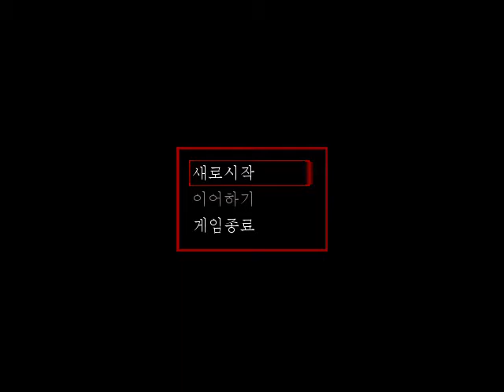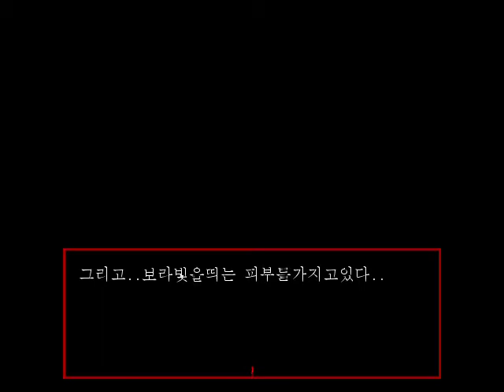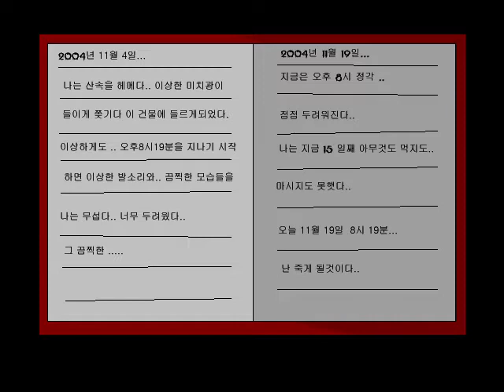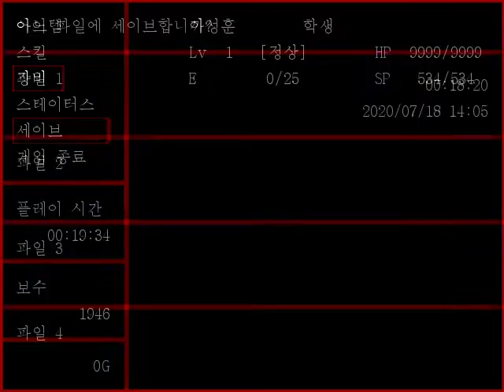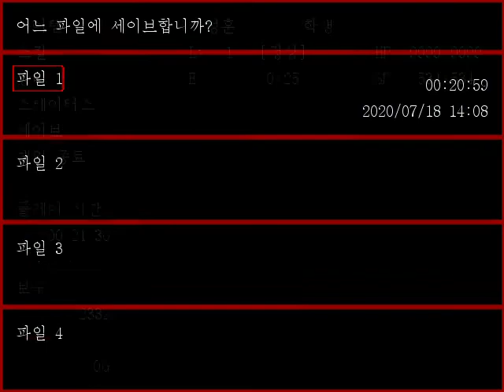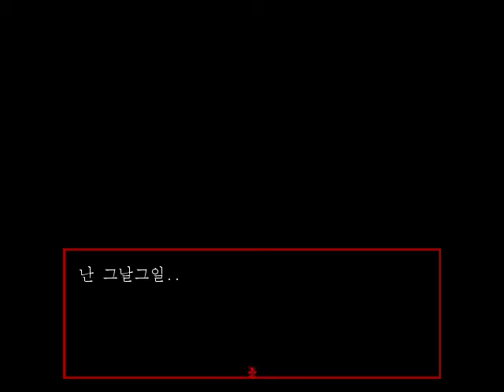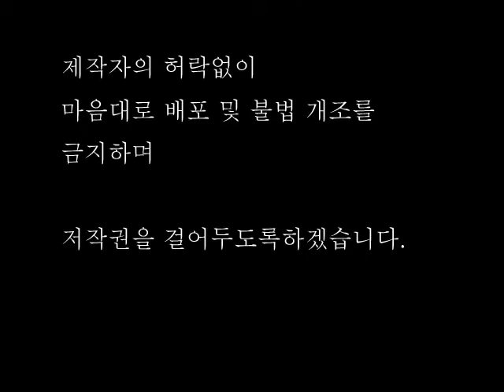쿠로오니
아오오니2 : 쿠로오니